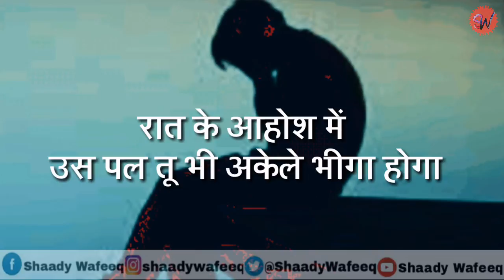MISTAKE (गलती) HINDI SAD LOVE POEMS | SHAADY WAFEEQ | SWPOEMS | FAKIRGANJ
Ｆｅｅｌ Ｔｈｉｓ  L i n e 💔

                  Meaning of the poem:

This poem is about a girlfriend writing about her lover. The poem's title, "Mistake", states that the girlfriend is very sorry for her break-up with her boyfriend. That is why she is calling this incident a mistake. The girlfriend is also sending a message to her lover that this mistake was not only his alone but both were equal. In the poem, there is a tableau of the union of love and the affliction of Viraha is also visible.